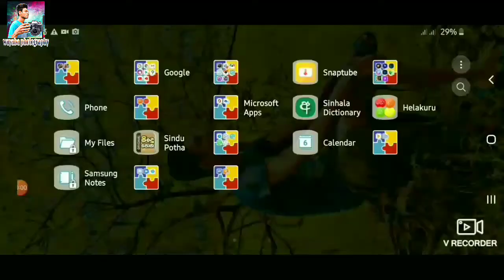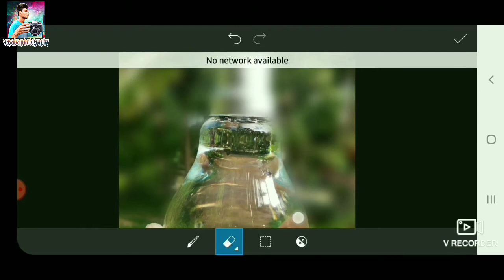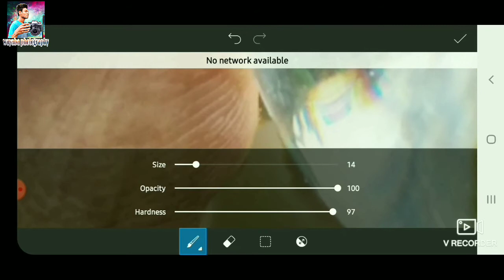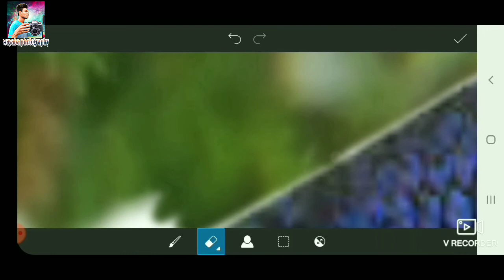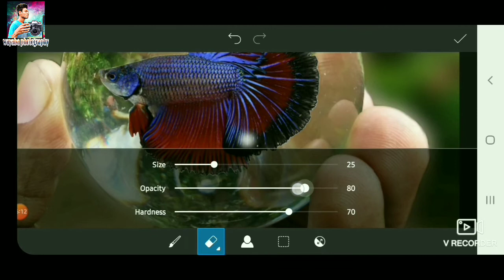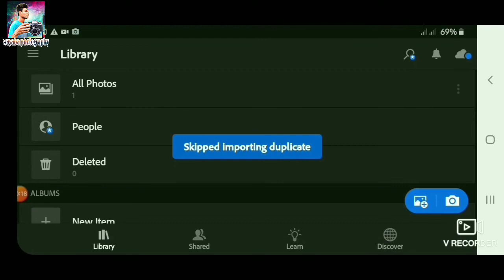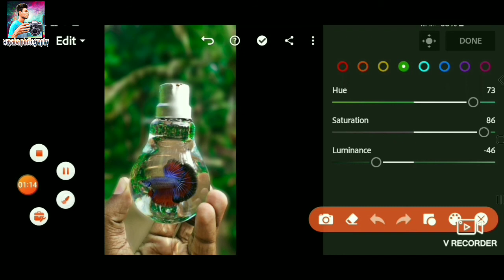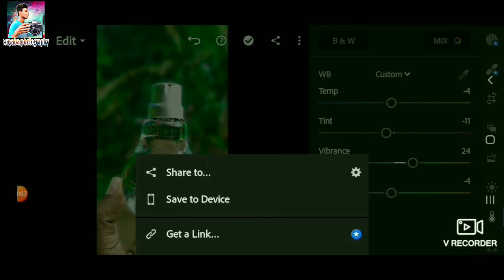New photography in fighter fish editing by picsArt and lightroom